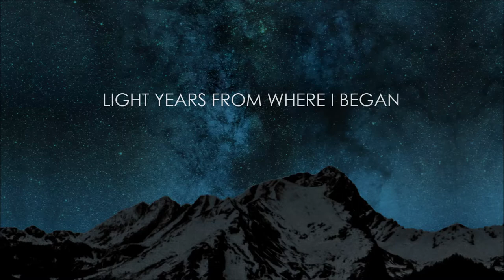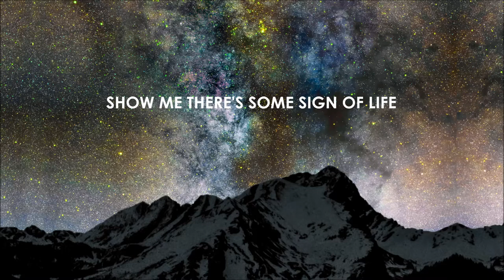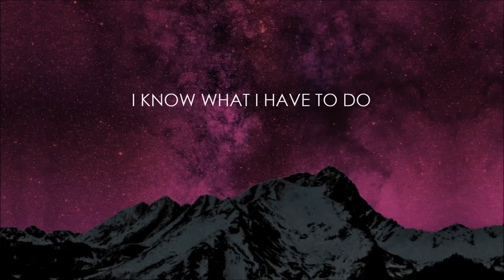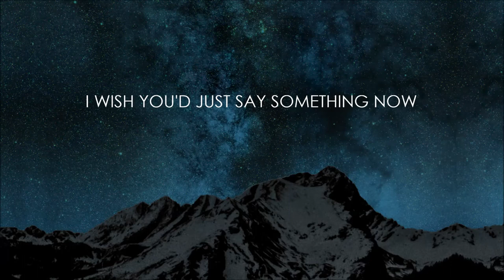Rilian - Extracelestial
Kenobi Records: KR006

Written + Produced: Jerad Griffin
Co-Produced: Brad Chancellor
Engineered: Jerad Griffin + JJ Revell [Drums]
Mixed + Mastered: Joel Wanasek